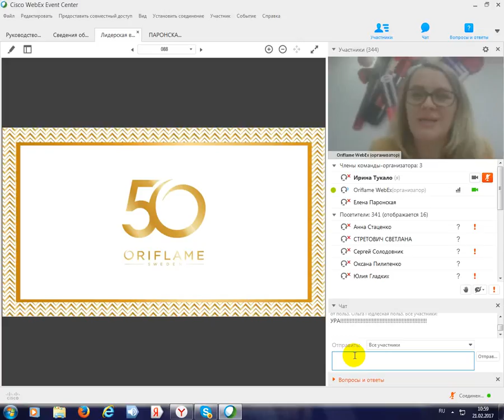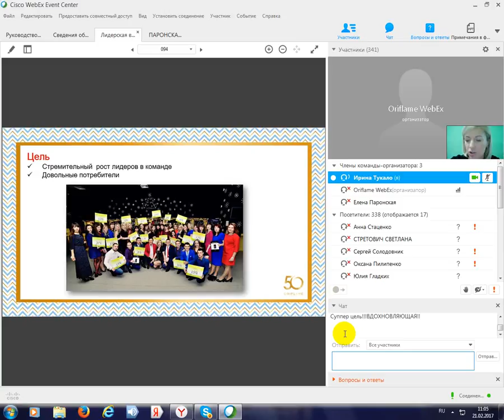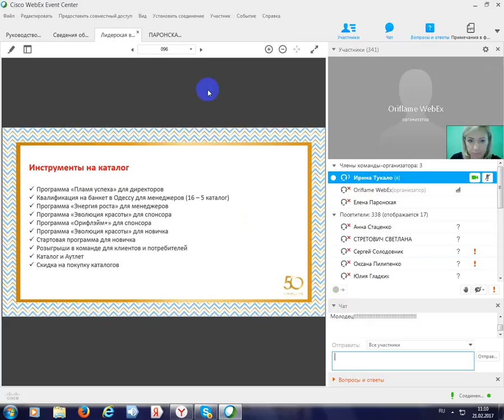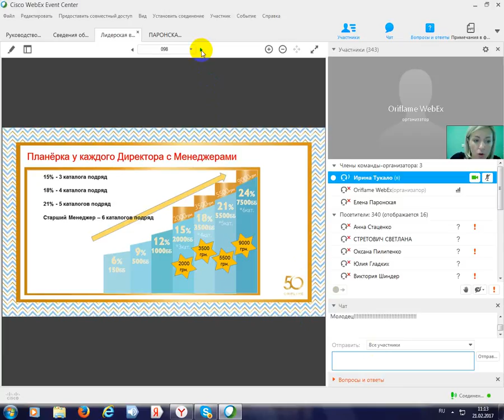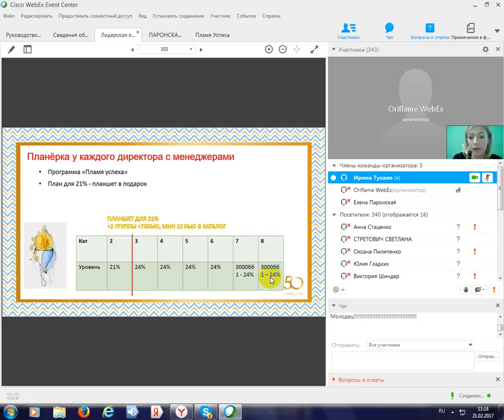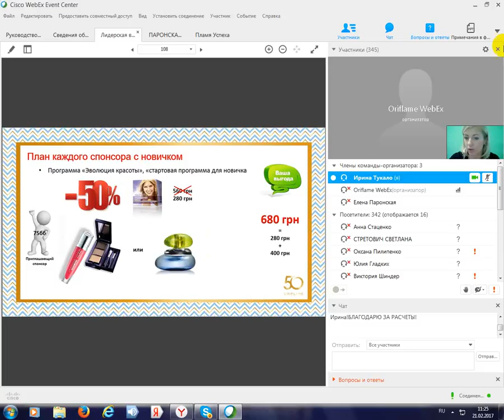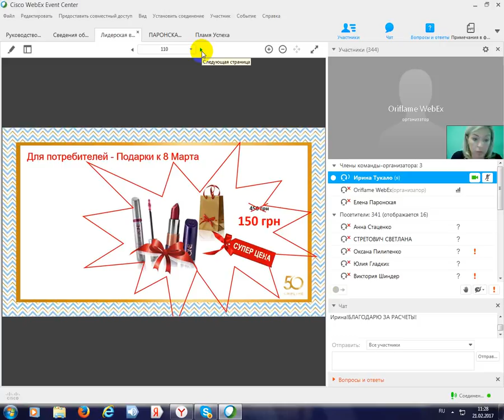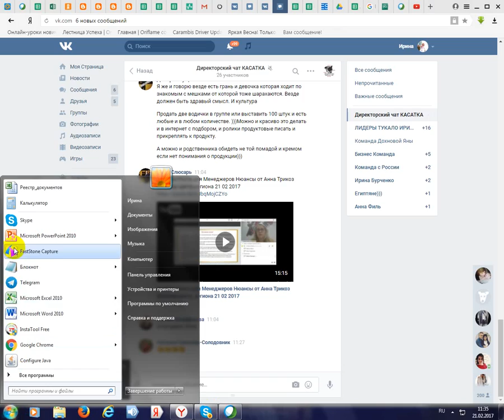Вебинар центрального региона Планирование каталога №3 Тукало Ирина